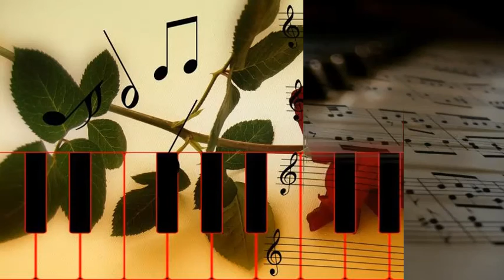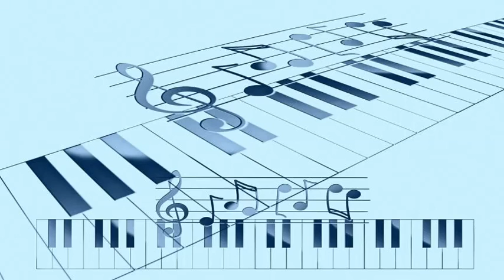Illinois Jacquet - Music Hall Beat